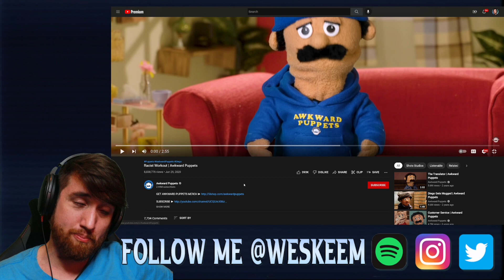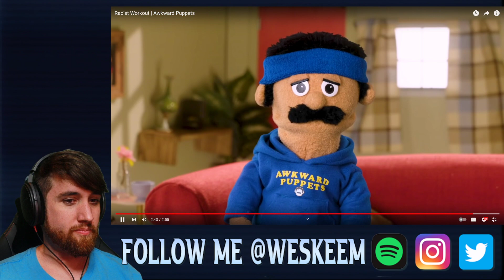Racist Workout | Awkward Puppets REACTION